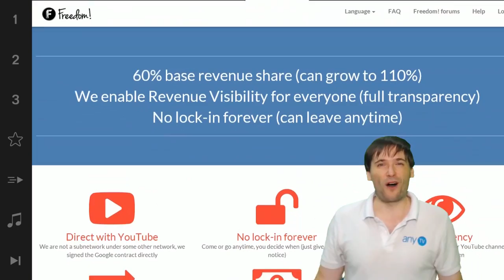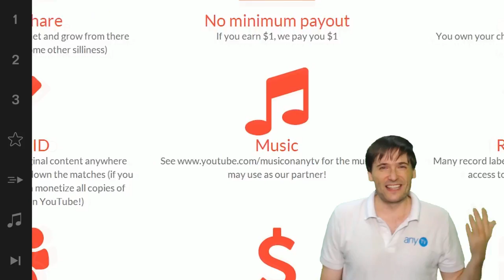★ Freedom! Studios construction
Freedom! Studios are being built right now - Do you see your future making videos here!

▼ Links

▼ Heartbeat

▼ Freedom!

▼ Music